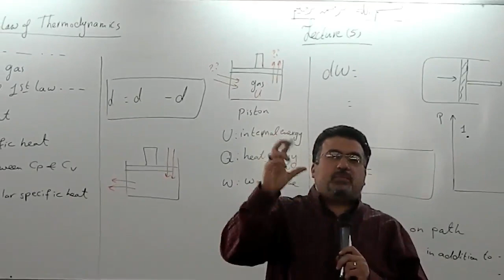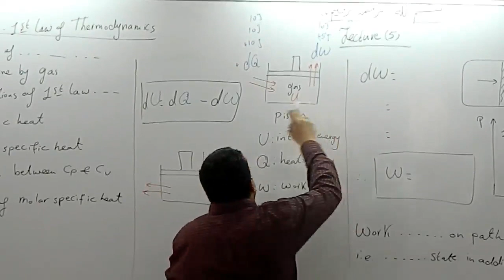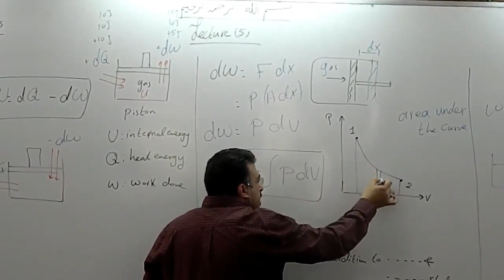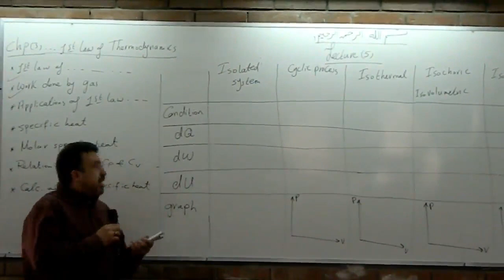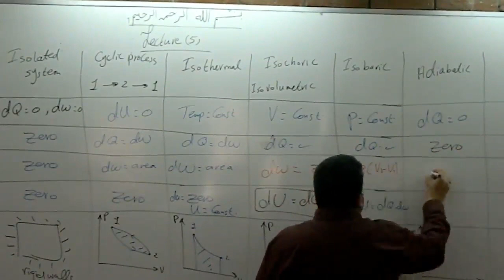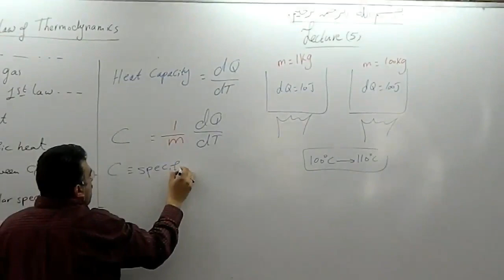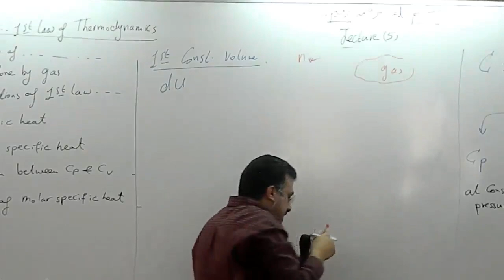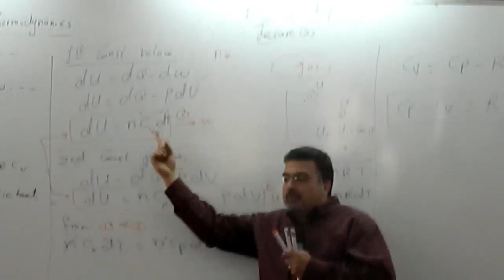D M ELBanna - ASU - FE - Heat & Optics - 2016 - Lec 5 - 1st Law of Thermodynamics